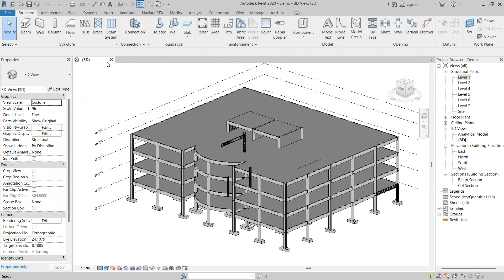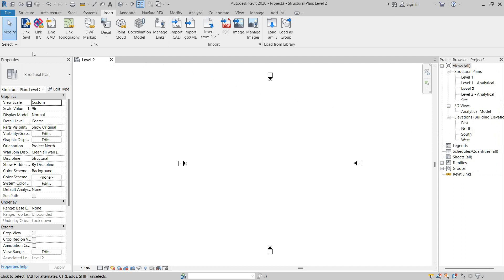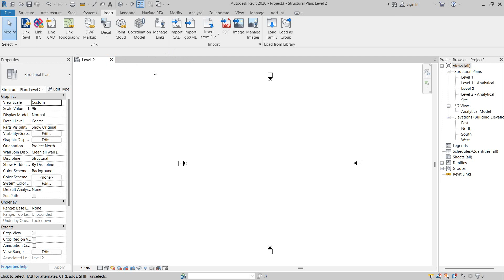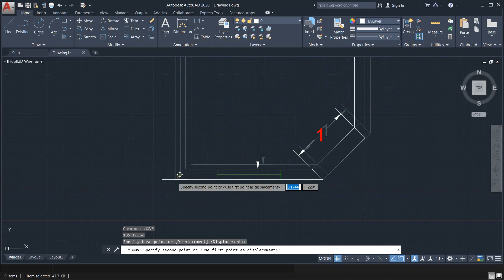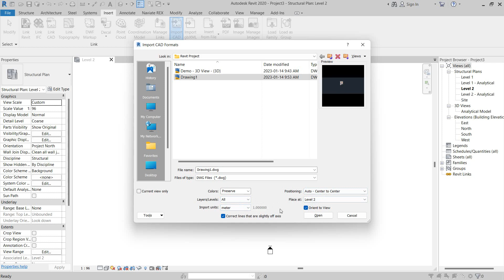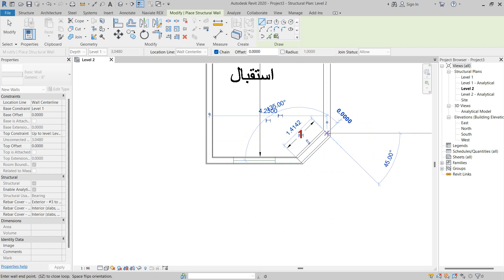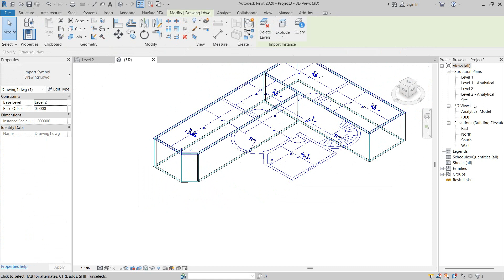47. دورة الرفت الانشائي | استيراد ملف كاد Import Cad File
دورة تعليمية شاملة عن تعلم برنامج الرفت الانشائي
المواضيع الرئيسة للدورة:
1- Introduction
2- Basics
3- Modeling
4- Scheduling
5- Detailing
6- Analysis
7- Export and import